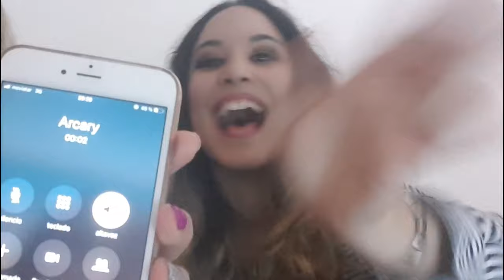🎬Juegos con MI AMIGA👭Parte 1 ||Galleta sin manos, sígueme la canción CHALLANGE...🤫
A este vídeo le pasa como al anterior... es ANTIGUO del 28 de Marzo jjajaja pero tenía ganitaaaaas de SUBIRLO!!
Espero que os guste AMORCITOS!!